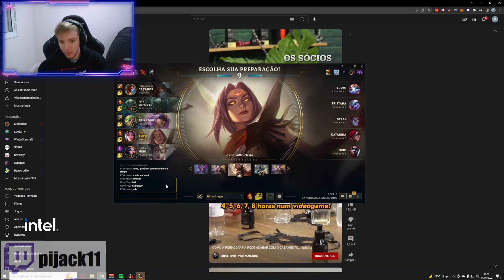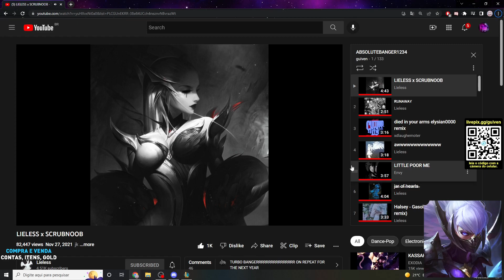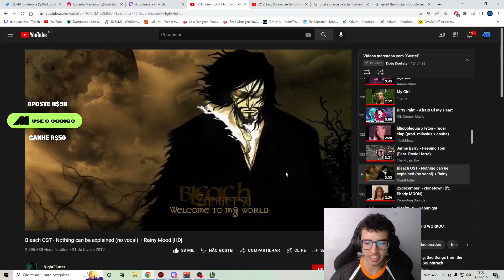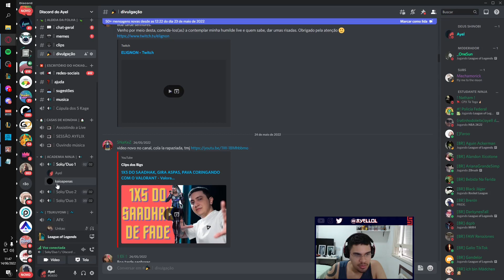JUKES FICOU PA COM O PIJACK, KLAUS TÁ JOGANDO DE SCRIPT?!, BEL'VETH TA ROUBADA?! - LOL Clips #27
Jukes explica a história que ele ficou put* com o pijas, Klaus estava com seu jogo bugado ou era programinha?, YoDa e minerva mostram como a Bel'Veth está broken.

Link dos streamers na Roxinha:
/Jukes
/klauslol1
/minerva
/YoDa
/pijack11
/Pimpimenta
/guiven
/absoluttlol
/Kennzy
/esnoob2
/dududuelista
/Shinimon
/ayellol

00:00 - Jukes
00:53 - klauslol1
01:23 - minerva
01:54 - YoDa
02:23 - pijack11
02:48 - Pimpimenta
03:15 - minerva
03:35 - guiven
03:56 - Jukes
04:13 - absoluttlol
04:40 - pijack11
04:55 - Jukes
05:23 - absoluttlol
05:47 - Kennzy
06:09 - absoluttlol
06:55 - Pimpimenta
07:11 - esnoob2
07:25 - dududuelista
07:50 - absoluttlol
08:06 - guiven
08:40 - Pimpimenta
08:54 - absoluttlol
09:15 - Jukes
09:26 - absoluttlol
09:39 - Shinimon
09:54 - Jukes
10:02 - pijack11
10:16 - dududuelista
10:59 - Jukes
11:24 - Kennzy
11:30 - pijack11
11:43 - minerva
12:36 - Jukes
12:53 - Kennzy
13:11 - YoDa
13:26 - ayellol
13:52 - INSCREVA-SE E DEIXE SEU LIKE